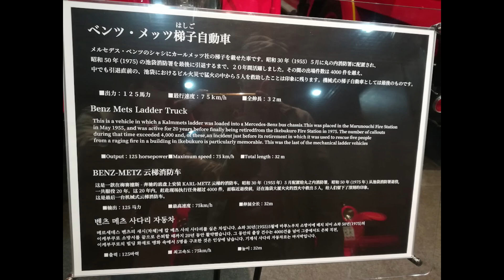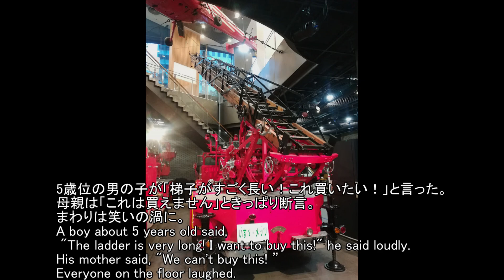日本紹介動画10 消防博物館から学ぶ2 消防車はしご車｜Japan Introduction Video10 Learning from the Fire Museum2 Fire Trucks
日本を動画で紹介しているにほんあいです。

今回の話題は、日本紹介動画10消防博物館から学ぶ2 消防車・はしご車｜Japan Introduction Video10  Learning from the Fire Museum2 Fire Trucks and Ladder Trucksです。

動画の中でチャイム音の後は次の紹介をします。

同席した5歳位の男の子が「これ買いたい！」と言った。母親は「これは買えません！」ときっぱり断言。周囲から笑いが起こった。

ヘリコプター「かもめ」

消防隊員の制服の歴史

日本紹介動画10消防博物館から学ぶ2消防車・はしご車を通して日本への理解が深まりますことを願っています。

English
We are Nihon Ai, introducing Japan on video.

This time the topic is Japan Introduction Video10  Learning from the Fire Museum2 Fire Trucks and Ladder Trucks.

After the chime sound in the video, the next introduction is given.
Now, please watch.

A kid about 5 years old said, "I want to buy this!" The mother assured him categorically, "I can't buy this.”

Helicopter "KAMOME（Seagull）“

History of Firefighter Uniforms

We hope you will deepen your understanding of Japan through our Japan Introduction Video 10 "Learning from the Fire Museum 2: Fire Trucks and Ladder Trucks".

株式会社七海インターナショナルのサイト及びSNS関連のご紹介
●株式会社七海インターナショナル
●七海ふろしき講座事業部
●にほんあい事業部　New!
●七海オンライン事業部
▶どひくに／七海インターナショナル／NANAMI International
▶株式会社七海インターナショナル／NANAMI International Corporation